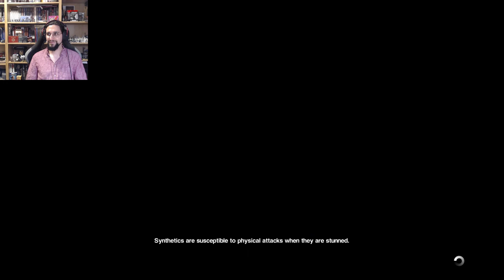Androids on the Rampage? Alien Isolation #5